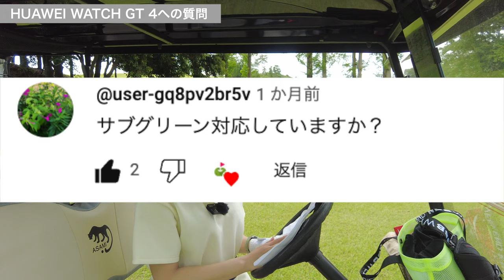【歓喜！】1ホール2打ずつ縮んだ『HUAWEI WATCH GT 4』がキャディーいらずで凄かった！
提供: 華為技術日本株式会社(ファーウェイ・ジャパン)

★対象製品：HUAWEI 5月新製品
コード：AMayNEWJP
割引率：5%OFF（他のキャンペーンと併用可能！）
ご利用期限：6月30日(日)23時59分まで

HUAWEI WATCH GT 4 購入はこちらから👇

日々のパフォーマンスを維持するためには、健康状態を維持する必要もあります！
『HUAWEI WATCH GT 4』なら24時間の健康管理が可能で、睡眠測定、心拍数測定、生理周期管理を行うことができます。HUAWEI独自のボディメイカーアプリで、手軽にカロリー管理も可能で、健康的に理想の体型を目指せます。

♣本日のゴルフ場:浅見ゴルフ倶楽部（茨城県）